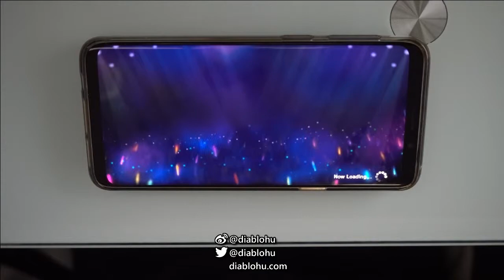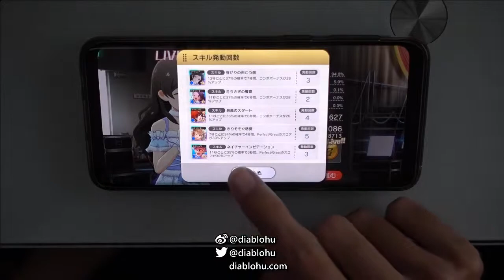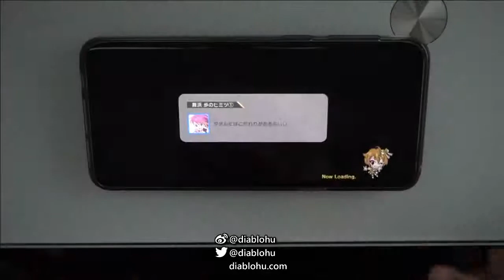[大波胡PLAY] MLTD / Maria Trap (MM Lv.17)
Maria Trap
MillionMix Lv.17

2019/3/3